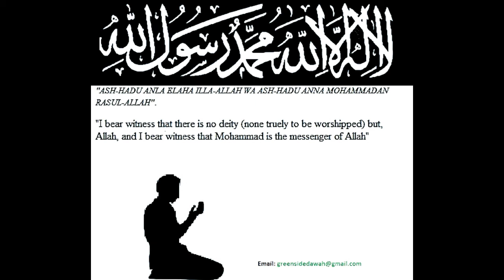Quran In Pure French Juz 4 of 30